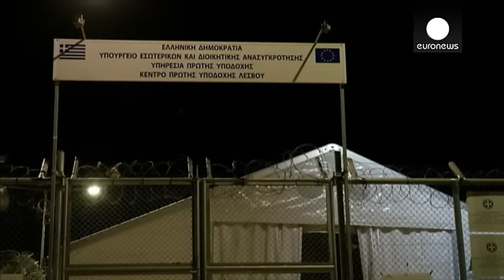AB zirvesi öncesinde Yunanistan "hazırız" diyor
Brüksel'de yapılacak AB zirvesi öncesinde sınır kontrollerini iyileştirmesi için süre tanınan Yunanistan, Avrupalı partnerlerine mülteci akınıyla başa çıkabileceklerini göstermek istiyor. Lesbos'daki mülteci kayıt merkezinde incelemelerde bulunan Yunanistan Savunma Bakanı Panos Kammenos, 5 mülteci kayıt merkezinden 4'ünün hizmete hazır olduğunu, Kos'ta yapımı devam eden kayıt merkezinin de 5 gün içinde tamamlanacağını belirtti:

Kammenos gazetecilere yaptığı açıklamada, "Mesaj şu biz hazırız. Ay…